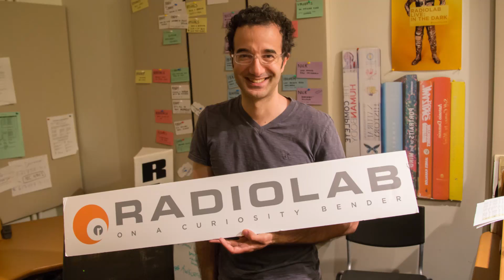Radiolab's Jad Abumrad on Creativity, Failure and The Virtues of Wonder (Interview)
Jad Abumrad is the creator and mind behind WNYC's Radiolab, one of public radio's most popular and innovative programs. We spoke to Jad about his upbringing in Tennessee and early love of music, the beginnings of Radiolab, and discuss the virtues of wonder.

From his creative doubts, to the importance of failure, a conversation you won't want to miss.